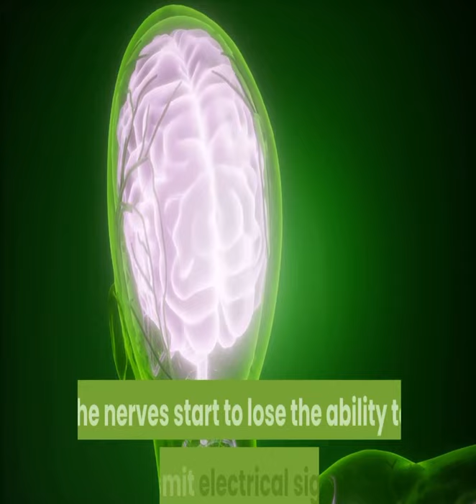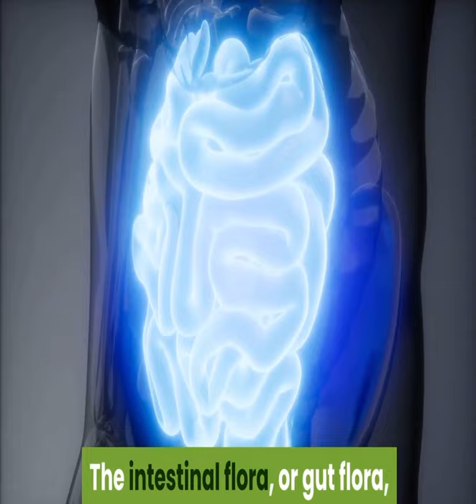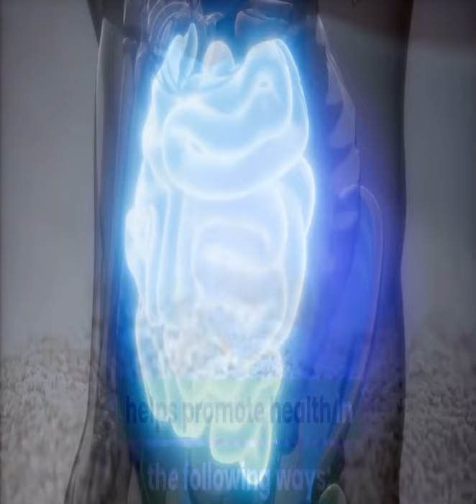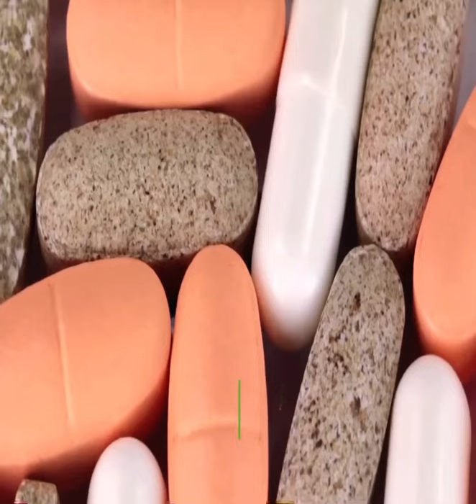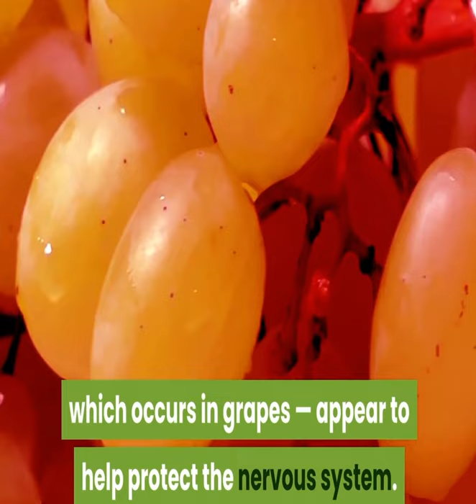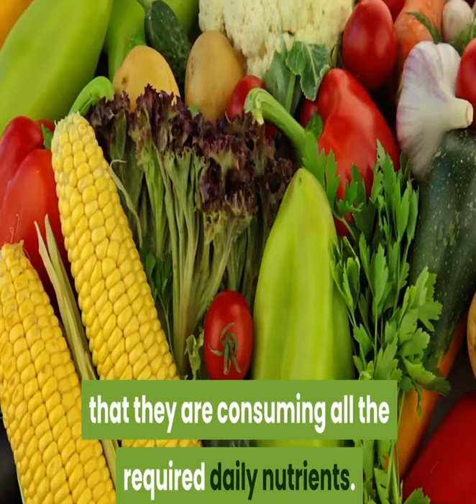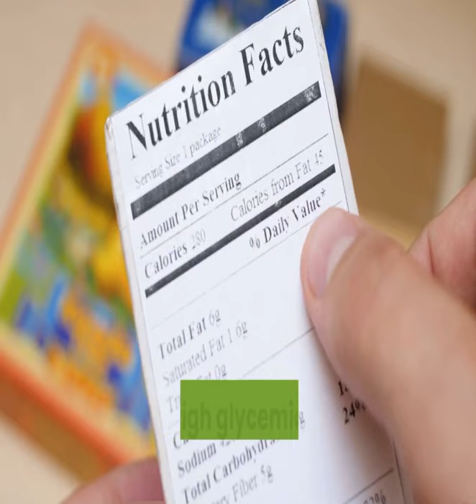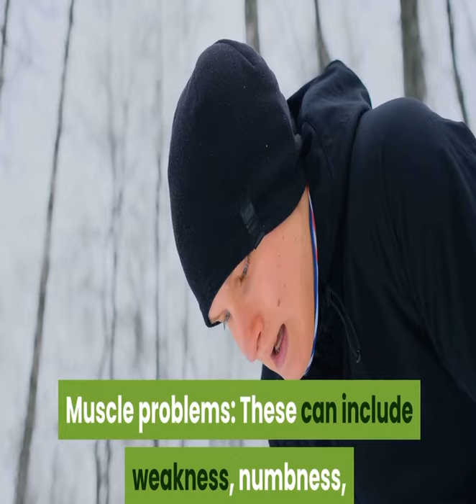How multiple sclerosis effect you / ways to reverse multiple sclerosis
How multiple sclerosis affects you is a great video to give you a guideline on how to deal with it.